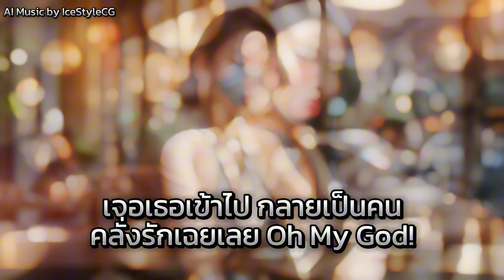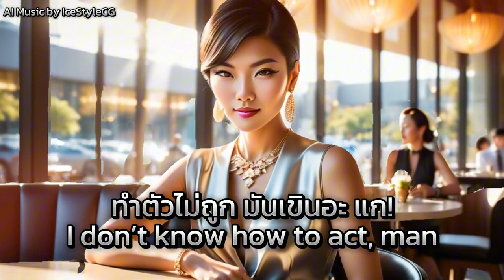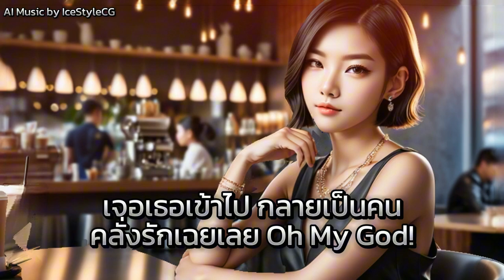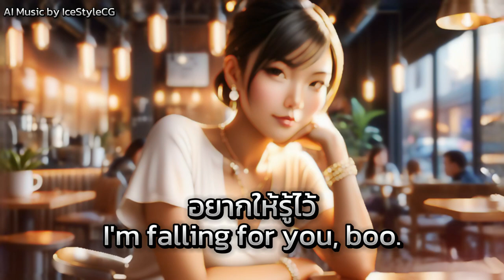🎶 "Cast a Spell" : AI Music โดย IceStyleCG - Female Vocals, Dance, Pop, Electro, Teen Pop 🎶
"Cast a Spell" เพลงใหม่จาก IceStyleCG ที่ผสมผสานดนตรีสไตล์ Dance, Pop, Electro และ Teen Pop เข้ากับเสียงร้องหญิงที่ไพเราะ ทำให้ทุกคนต้องหลงใหลไปกับความสนุกสนานและเสน่ห์ของบทเพลงนี้ เนื้อเพลงเล่าเรื่องราวของการตกหลุมรักแบบไม่ทันตั้งตัว เหมือนถูกเสกคาถาให้โลกทั้งใบเบลอไปหมด ไม่ว่าใครฟังก็ต้องยิ้มตามแน่นอน! 😊✨

- ทำนองสนุกสนาน ผสมกลิ่นอาย Electro และ Dance
- เสียงร้องหญิงที่เต็มไปด้วยพลัง และสื่อถึงอารมณ์ของการตกหลุมรัก
- เนื้อเพลงที่ทุกคนสามารถอินตามได้ โดยเฉพาะใครที่เคยรู้สึกเหมือนโดน "cast a spell" ให้หลงใหลใครบางคน 💫

## 📋 รายละเอียดเนื้อหาเพลง "Cast a Spell"

**Verse 1:**
เริ่มต้นด้วยบรรยากาศ chillๆ ไม่สนโลก แต่ทันทีที่เธอปรากฏตัว โลกทั้งใบก็เปลี่ยนไป กลายเป็นโลกที่ทุกอย่างหมุนรอบเธอ

**Pre-Chorus:**
ใจเต้นแรงทุกครั้งที่เห็นหน้าเธอ เขินจนไม่รู้จะทำตัวยังไง คำว่า "Oh damn!" บรรยายความรู้สึกทั้งหมดได้เป็นอย่างดี

**Chorus:**
ใกล้ชิดเธอทีไร เหมือนถูกเสกคาถา โลกทั้งใบเบลอไปหมด และเมื่อเธอหายไป ความคิดถึงก็เข้ามาทั้งวันทั้งคืน

**Bridge:**
หรือเธอจะเป็น "the one" ที่โชคชะตาส่งมาให้เราเจอกัน ทำให้เราอยากจะวาร์ปไปหาเธอทันที แต่ก็ยังกลัวว่าเธอจะมองว่าเราเยอะเกินไป

## 🌟 ติดตามเราบน Social Media เพื่อไม่พลาดทุกเพลงใหม่และข่าวสารสุดพิเศษจาก IceStyleCG!

📢 อย่าลืมกด Like, Subscribe และ Share วิดีโอนี้เพื่อสนับสนุน IceStyleCG และติดตามเพลงใหม่ๆ ได้ที่นี่!
- คอมเมนต์บอกเราว่าคุณชอบส่วนไหนของเพลงนี้มากที่สุด 💬